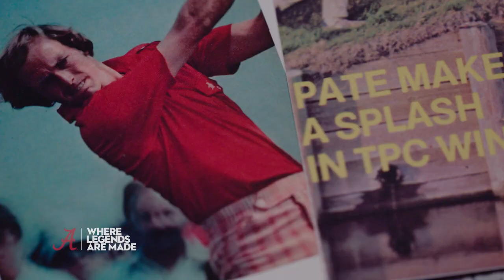Legends: Who They Are - Jerry Pate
The University of Alabama, founded in 1831, is the fastest-growing flagship in the nation. Our students, faculty and staff come from around the world to join UA’s mission – teaching, research and service to our campus, our nation and the world. The UA campus in Tuscaloosa, Alabama, isn’t known only for its beauty; it is powerhouse for confidence, advancement and strength in every opportunity our students encounter. Enroll with the best at The University of Alabama.